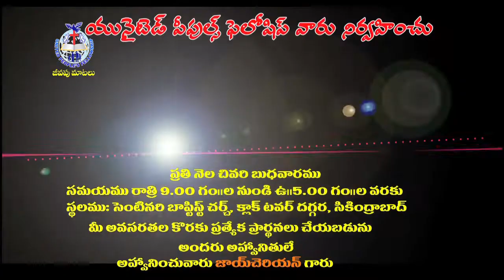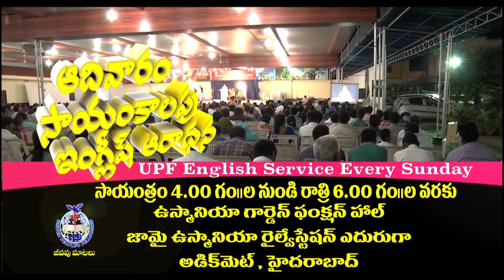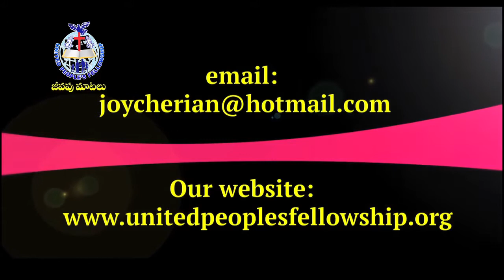Upavasa Pradhana Shakti - 16 UP Intivari Rkshana Part - 1